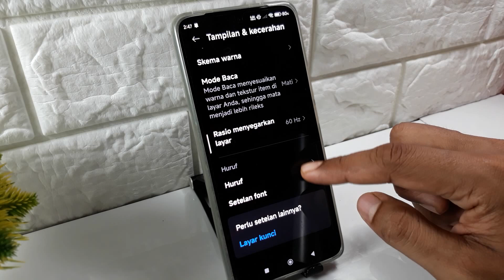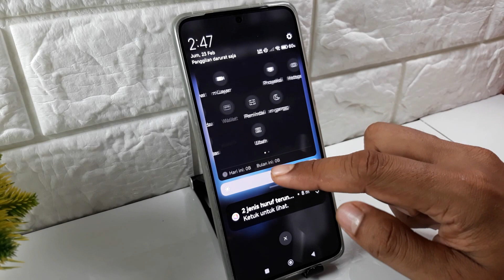Cara Mengubah Gaya Kontrol HP Redmi Note 13, 13 Pro, 13 Pro Plus 5G